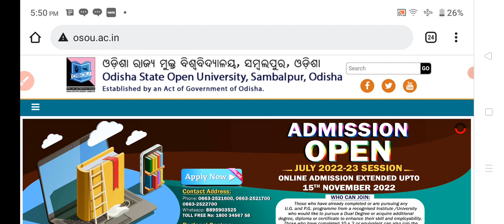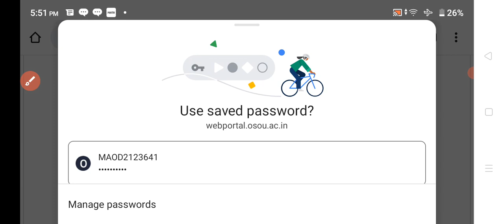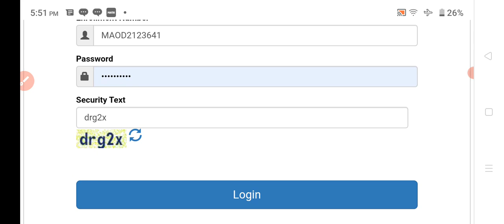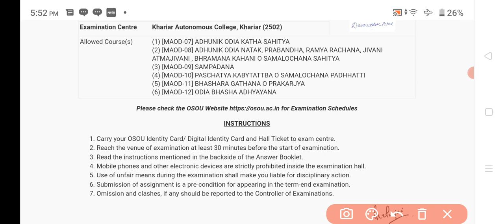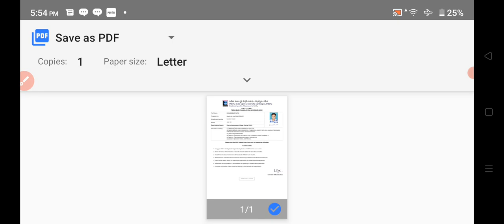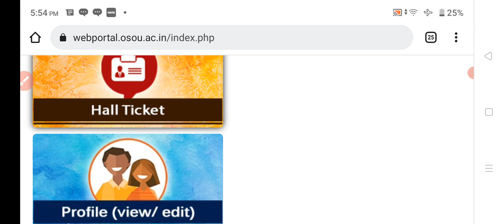ଆସିଗଲା OSOU ପିଲାମାନଙ୍କର Hall ticket ଶୀଘ୍ର download କରି ନିଅନ୍ତୁ ।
Welcome to our YT channel DEBA KNOWLEDGE POINT
Useful for
➡️ ODIA UG PG UGC NET JRF SSB LECTURESHIP Related
➡️ Lastest job Updated
➡️Competitive exam related